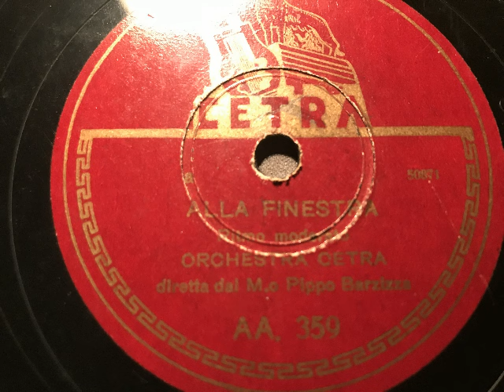Alla finestra (Out the window), Swingfox, Orchestra Cetra Pippo Barzizza, Turin, 1941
Cetra-Orchester, Dirigent:Pippo Barzizza. Alla finestra (Out the window), Foxtrot von Count Basie. 1941 in Italien auf Cetra veröffentlicht. Eine Schellackplatte aus dem Schallarchiv des Radiomuseum Hardthausen.